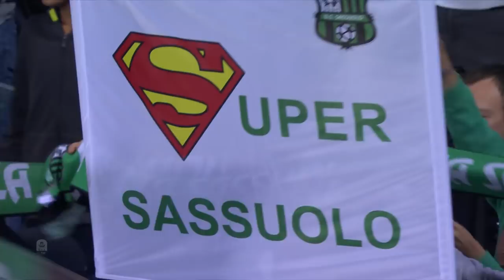Sassuolo 1-4 AC Milan | Suso Bags a Brace as AC Milan Thrash Sassuolo | Serie A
AC Milan ran out 4-1 winners at Sassuolo, in a win that included a double from Suso.